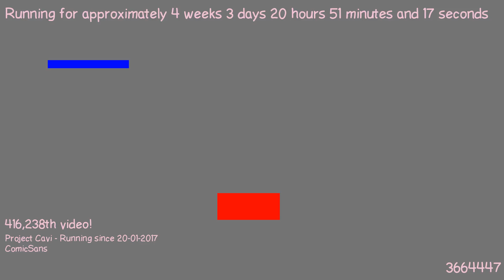1487703337 - Webdriver Cavi - T2